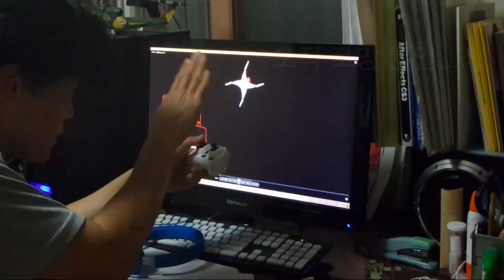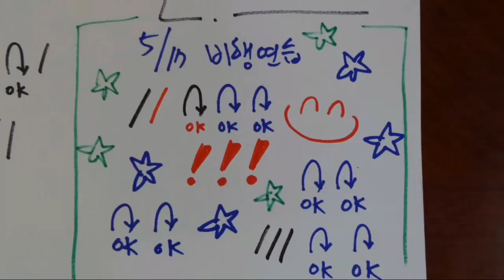[2016 수원드론영화제] 드론다큐 - 은상 일반'스타트 드론'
[2016 수원드론영화제] 드론다큐 - 은상 일반
'스타트 드론'
: 서승원

 [2016 SUWON Drone Film Festival] Drone Documentary - Silver Prize General submission
'Start Drone'
: SEO Seung-won